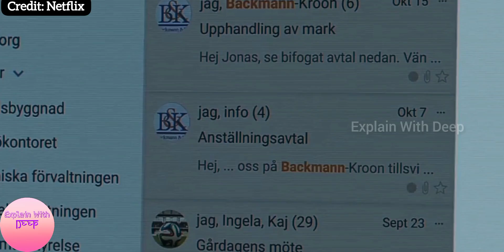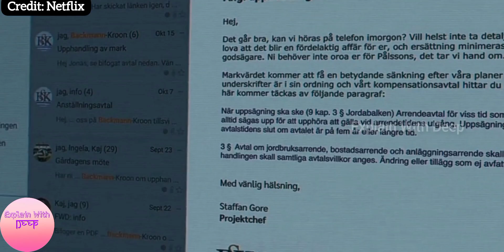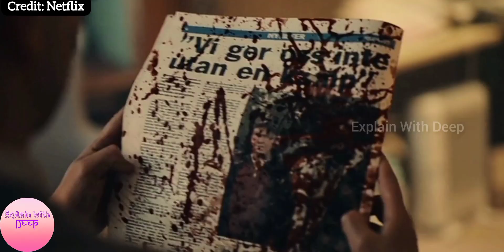The Conference 2023 Movie Review/Plot In Hindi & Urdu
The Conference 2023 Movie Explained In Hindi

Director: Patrik Eklund

Producer: Ina Sohlberg

Writer: Thomas Moldestad, Mats Strandberg, Patrik Eklund

Distributor: Netflix

Production Co: SF Studios